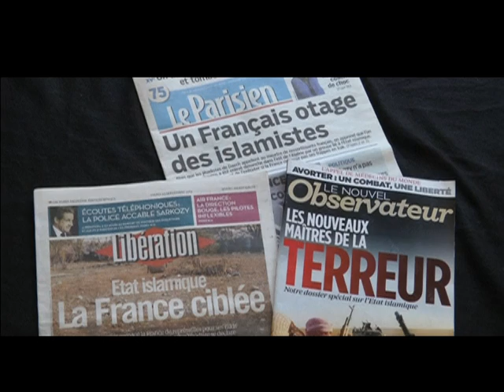TURISTAS SEGURANÇA PARIS